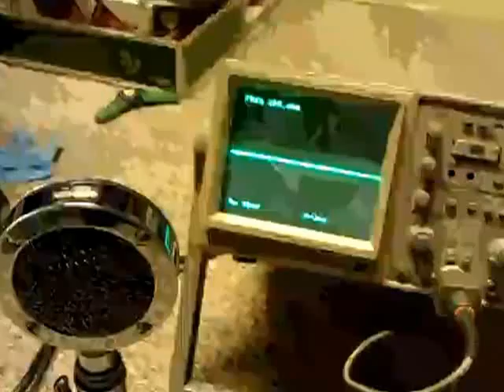Astatis D104 microphone with G base testing with oscilloscope